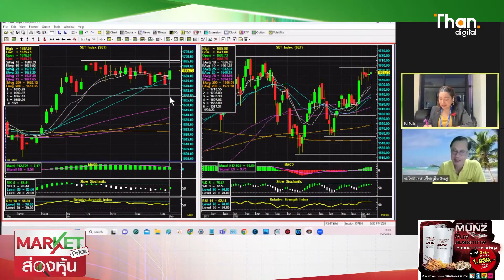SET พยายามเเกว่งตัวขึ้น 1695 คือจุดเปลี่ยน | MARKET PRICE | 01/02/66